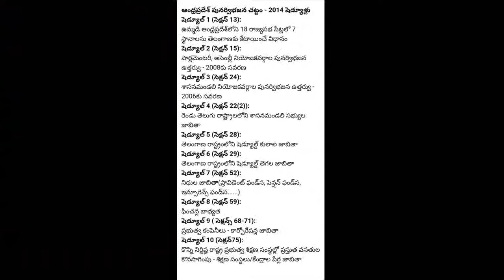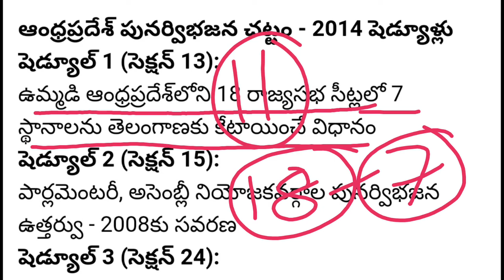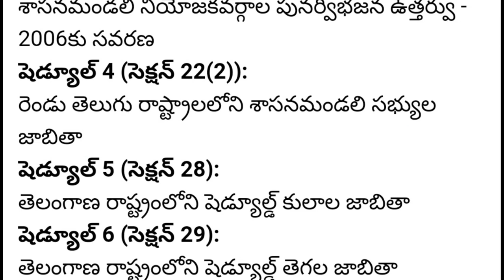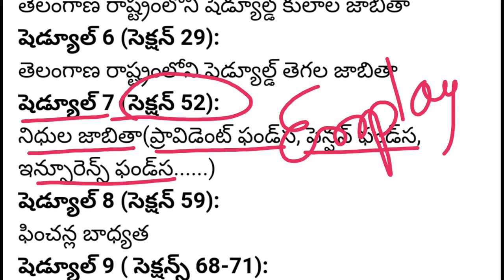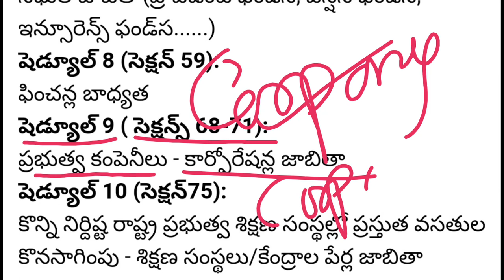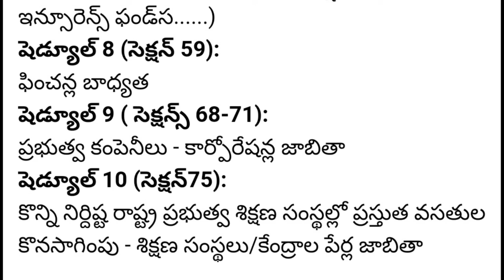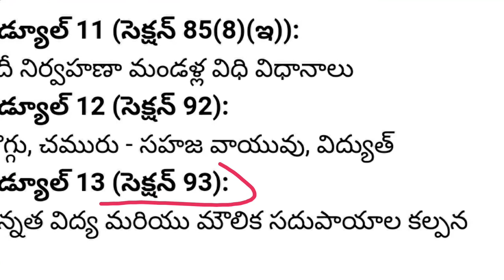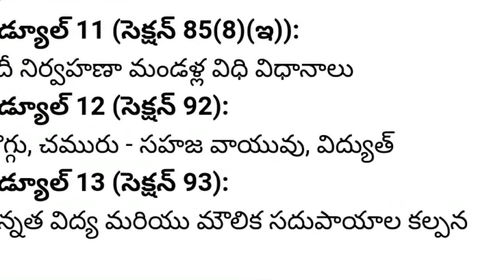AP Bifurcation Act-2014| Part-3/Reorganization Act|Schedules| General Studies|All Competitive Exams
Useful for All Competitive Exams Conducted by APPSC TSPSC and other exams.